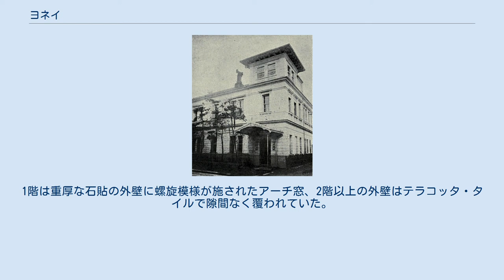ヨネイ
明治時代の米井商店 米井商店代表の米井源治郎。
明治屋、明治護謨製造所の社長、麒麟麥酒の重役も務めた 株式会社ヨネイ（英名：YONEI&CO.,LTD.）は、三菱傍系の企業で、機材・機器類関連を主に取り扱う複合専門商社。
三菱商事系。
 同社は建設機械・産業機械・工業用資材・映像機器・制御装置の5分野を主体とした専門商社。
 匿名組合「磯野商会」（1897年（明治30年）2月、創始者磯野計、共同事業者米井源治郎）として設立したこともあり、日本国内における食品卸の名門・明治屋が設立を主導し、同社とは創業者もおおむね一致している。
尚、三菱グループとの関係は後述のキリンビール（初代）や明治ゴム化成の設立に協力したことも背景にある。
 また、この関係上から明治年間は暫く磯野・米井両家からの企業トップ輩出となっていたが、やがて磯野家が明治屋グループの経営にシフトしていったことから、後者の米井家が経営を主導（のちに米井商店へ社名変更、1917年（大正6年））。
米井商店は京橋区銀座3丁目に社を構え、大阪、神戸、横浜に支店を持つほか、台北、ロンドン、グラスゴーを含む国内外に多数の代理店を有していた。
 戦後は資本増強や拠点拡大を行うようになり、1984年（昭和59年）に社名を現社名へと変更した。
また、1997年2月に創業100周年を迎える、世紀をまたいだ数少ない商社でもある。
 1930年竣工の本社ビル（東京都中央区銀座2丁目8−20）は、施工清水組（現・清水建設）、設計森山松之助による地上6階・地下1階から成る鉄骨鉄筋コンクリート造の建物で、中世ロマネスク風のデザインをもつ壮麗・瀟洒なものだった。
1階は重厚な石貼の外壁に螺旋模様が施されたアーチ窓、2階以上の外壁はテラコッタ・タイルで隙間なく覆われていた。
タイルの剥離が見られたたため、1984年に2階以上の外壁や窓の改修が行われ見た目は様変わりしたが、銀座柳通りに今もあり、1階は内部が改装されて洋菓子店アンリ・シャルパンティエ銀座店として使われている。